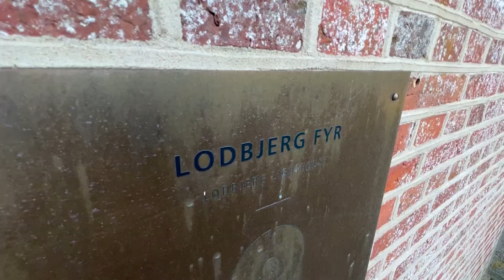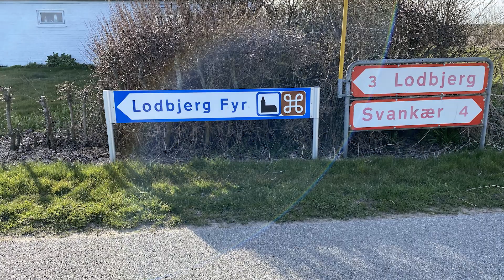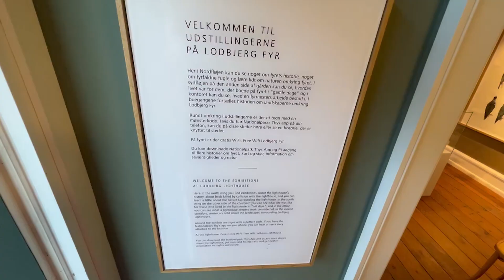JULLE OPLEVER DANMARK | JULEMAND PÅ TUR | FYRTÅRN OG JULEMANDEN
Julemanden er taget på tur men hvor turen mund hen?

i denne serie tager jeg på tur til billige penge

Skriv vis du har en ide hvor turen skal gå hen næste gang

1000 tak fordi du så med, det betyder meget!